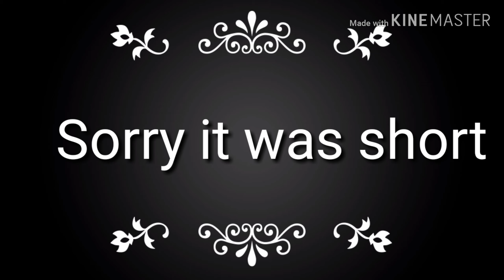The scary sleep over pt 1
It's so spookyyy